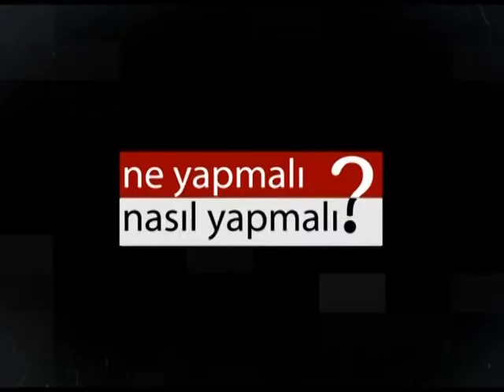Ne Yapmalı Nasıl Yapmalı - 11 Ocak 2016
Askeri operasyonlar, ölümler, katliamlar... Kürt sorununda çözümsüzlük, yeni Anayasa tartışmaları ve Türkiye nereye gidiyor?

Ne Yapmalı Nasıl Yapmalı'da Demokratik Bölgeler Partisi Genel Başkanı Kamuran Yüksek, Emek Partisi MYK Üyesi Mehmet Türkmen
Ve Profesör Doktor Erol Katırcıoğlu ile değerlendirdik..